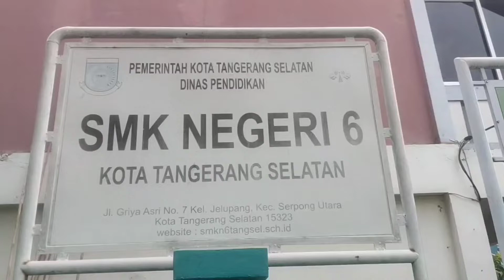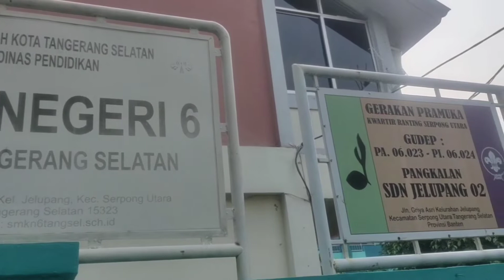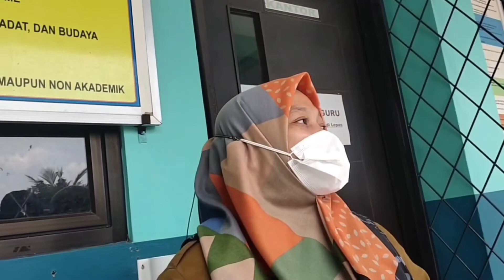Fakta SMKN 6 Tangsel Masih Numpang Gedung SDN dan SMP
Wakil Kepala Sekolah SMKN 6 Tangsel, Lina Budi Utami, menerangkan, jika mereka telah menumpang di lahan SDN Jelupang 02 sejak tahun ajaran 2015/2016 silam.

"Status lahannya menumpang, karena kita sama-sama negeri jadi tidak menyewa. Dulu di sini dari sekitar tahun 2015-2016," sebut Lina, saat ditemui wartawan, Senin (06/09/2021).

Dia menjelaskan sejarah singkat awal keberadaan SMKN 6 di lahan milik SDN Jelupang 02. Ketika itu, kata Lina, Wali Kota Airin Rachmi Diany memang menginginkan adanya SMK berbasis IT di wilayah Tangsel.

"Dulu itu programnya Bu Airin menjadikan SMK berbasis IT. Di tahun 2016 itu Dinas Pendidikan Tangsel membuka SMK yang berbasis IT di Serpong Utara ini," jelasnya.

Karena tak memiliki lahan, saat itu SMKN 6 disepakati menumpang sementara di lahan SDN Jelupang 02. Namun ternyata di tengah perjalanan, kewenangan SMKN dipindah ke ranah provinsi.

"Begitu berjalan nya waktu, sudah mau proses pengajuan lahan segala macem, trnyata SMK itu pindah (kewenangan) ke Provinsi," sambungnya.

Dilanjutkan lina, pada sekira Desember 2018 lalu pihak provinsi telah menjanjikan penyediaan lahan SMKN 6 di wilayah Serpong Utara. Tapi rupanya hal itu bergeser, karena pengadaan lahan yang disetujui baru untuk SMKN 7 di Ciputat Timur yang kini bermasalah oleh Komisi Pemberantasan Korupsi (KPK).

"Dulu desember 2018 itu sempat dijanjikan tapi nggak jadi, yang muncul untuk di Ciputat Timur," tuturnya.

Dia menyebut, hampir tiap tahun ada pembahasan bersama terkait pengadaan lahan bagi SMKN 6. Namun lagi-lagi keinginan itu mentah lantaran selalu ada saja perubahan.

"Kita hanya sebagai tim pelaksana.

Hampir tiap tahun kita bahas lahannya, tapi gagal lagi gagal lagi," ucapnya.

Di lokasi yang sama, Humas SDN Jelupang 02, Trisnawati, memaparkan, jumlah siswa yang ada kini tak sebanding dengan kapasitas ruang kelas yang tersedia. Beruntung situasi pandemi meniadakan kegiatan tatap muka di kelas.

"Ya kalau mau bicara ideal sih kita butuh ruang kelas baru sebenarnya. Karena sekarang kan jumlah siswa kita terus bertambah," jelasnya.

Kepala Dinas Pendidikan dan Kebudayaan (Dindikbud) Kota Tangsel, Taryono, mengaku tak begitu mengetahui perjanjian pinjam pakai gedung milik SDN Jelupang 02 oleh SMKN 6.

"Saya kurang tahu detailnya seperti apa. Karena dulu kan kesepakatan soal penggunaan gedung itu memang sebelum saya menjabat," katanya singkat.